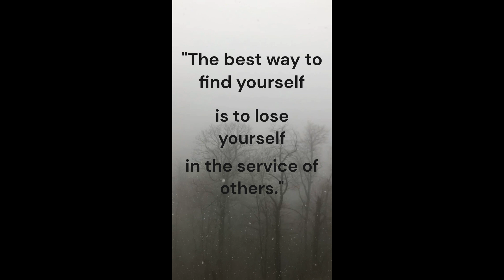How can serving others help you find yourself?🤔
Motivational Lines ep 56